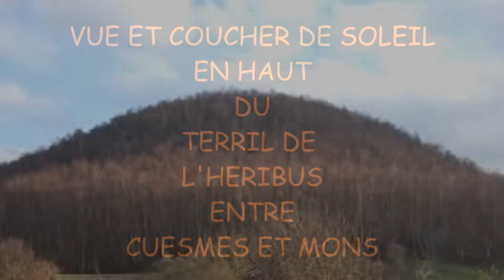TERRIL DE MONS ET COUCHER DE SOLEIL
Vous trouverez sur ma chaîne YouTube, des vidéos de voyages, de concerts, de moi en train de jouer du saxophone, des poèmes que j'ai écrit et mis en valeur. des chansons et musiques de films, des mises en pratique de gestion du stress, des musiques détente.

Retrouvez moi sur mes pages Facebook, mon site internet.

Le terril de l'Héribus, aussi appelé communément Mont Héribus est situé dans le Borinage, au sud de Mons, au sein d'une zone assez densément peuplée. Présentant de multiples intérêts, il offre un magnifique point de vue sur la ville de Mons, la plaine de la Trouille ainsi que sur les autres terrils de la région. Sur le plan biologique, le site se distingue surtout pour son herpétofaune.

Le puits de l'Héribus est le dernier siège d'extraction mis en service par la Société des Charbonnages du Levant et des Produits de Flénu. Ce sera également le siège le plus puissant et le dernier à fermé en 1968.